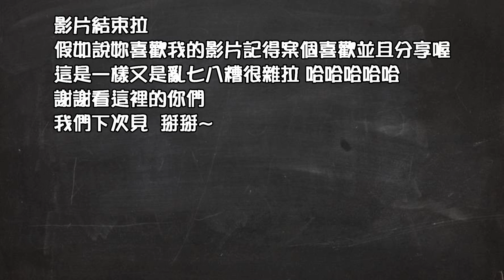【杰生】手牽手一同來去韓老二(ft.DE JuN、小毛、子恆)『日常系列』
一起去吃韓老二~

喜歡我的影片的話記得案個喜歡並且分享訂閱唷